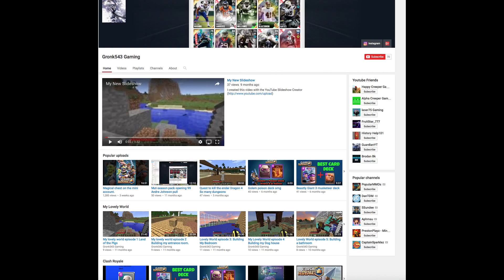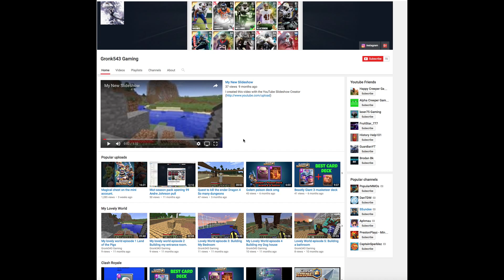Sky wars Funny Moments and Fails Compilation #1